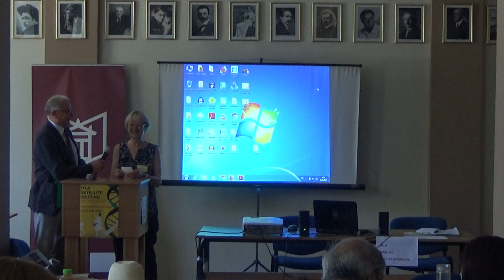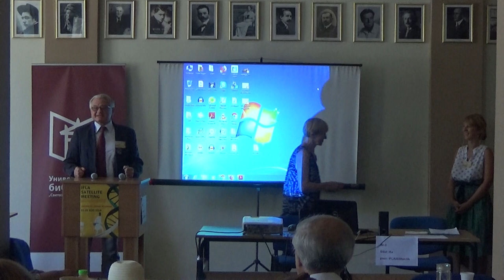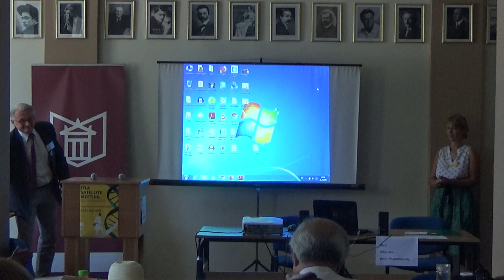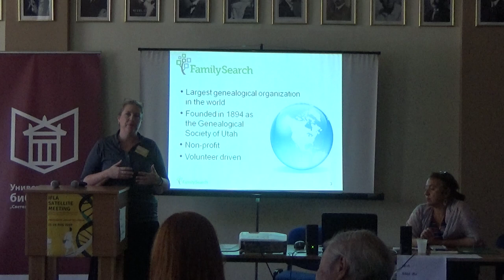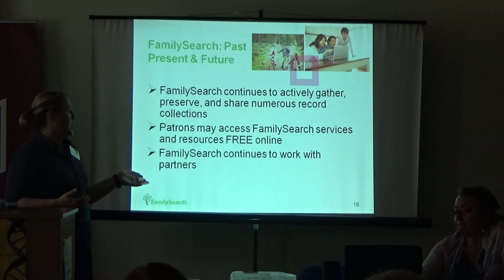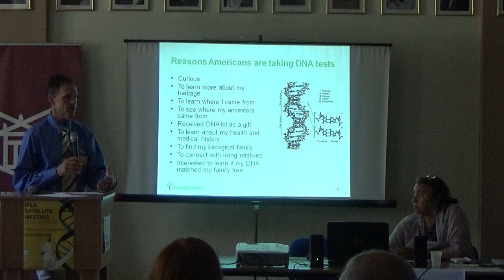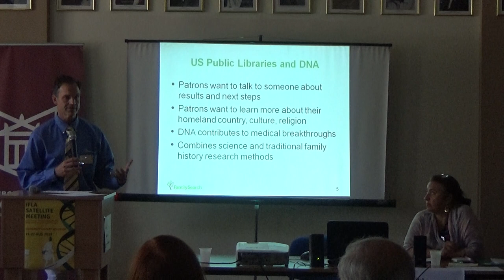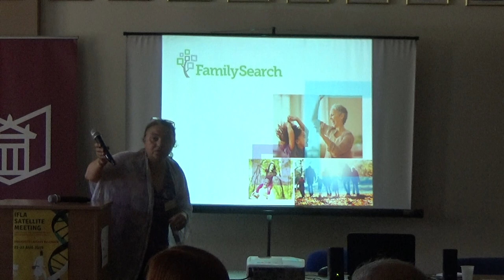IFLA 2019 Satellite meeting part1